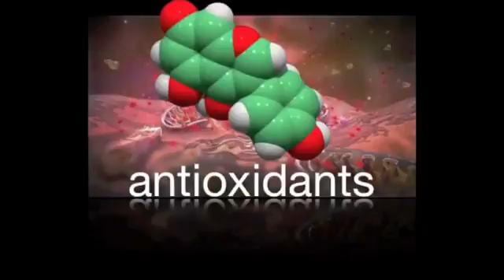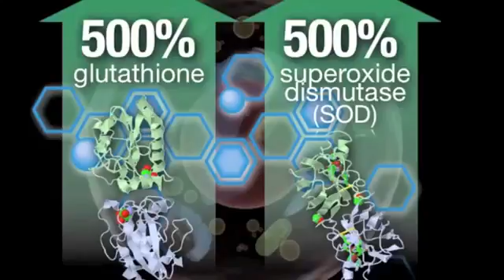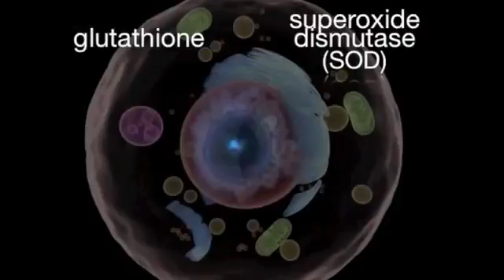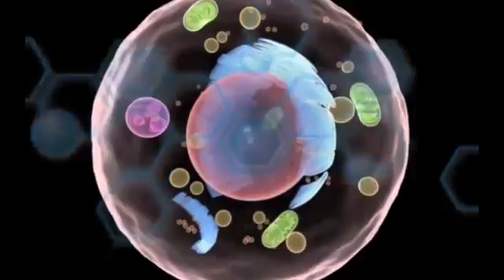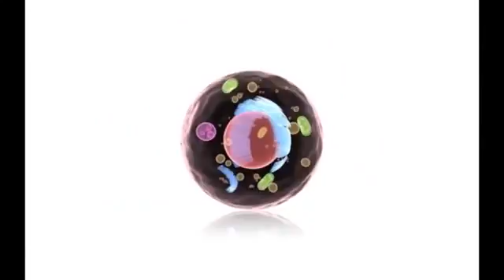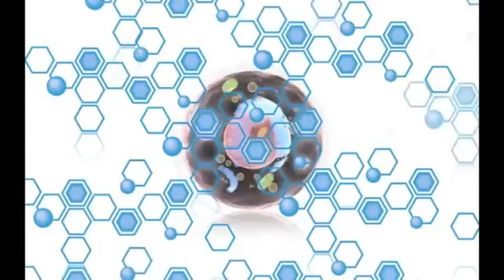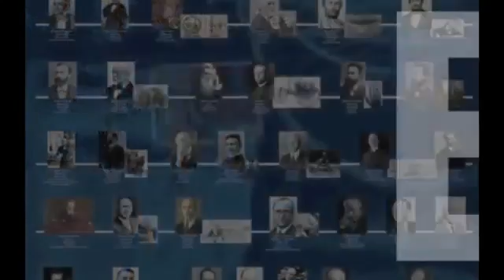ASEA Breakthrough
Science of Redox Signaling Molecules